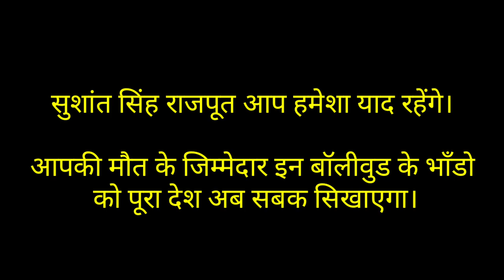कोई औकात नही थी Sushant Singh Rajput के सामने बॉलीवुड के फ़र्ज़ी Heroes ki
चरित्र का स्वभाव से पता लगता है

boycott salman khan
boycott karan johar
boycott aliya bhatt
boycott mahesh bhat
boycott sahrukh khan
boycott dharma production

रावणा राजपूत,
rajput status
rajput quotes
राजपूत वीडियो
राजपूत फोटो
Rajput
जय राजपूताना
राजपुताना शायरी
राजपूत वीडियो सॉन्ग
Rajput Song
rajputana
rajputana status
rajput warriors
rajput history
rajput gotar
rajput status
क्षत्रिय धर्म
क्षत्रिय धर्म युगे युगे
क्षत्रिय इतिहास
राजपूत इतिहास
सूर्यवंशी राजपूत
kshatriya videos
kshatriya movie

राजपूताना सोंग्स
rajput history
Rajput songs in mp3
Rajput Caste
rajput videos
rajputana Culture songs
rajput unity
Rajput production
Rajputana production, Richi Banna, Chhotu Singh Rawna ,
ankit rana
pundir rajput
Pundir
suryavanshi rajput
kshatriya
राणा राजपूताना
राजपूत सोंग्स
महाराणा
MahaRana Pratap
Prithavi Raj Chauhan
shivaji Maratha
mihir bhoj
hindu
rajsthani songs
haryanvi songs
mata padmini
Mustache Singh
Mustache Rajput
RANA Ji ,

Jai Rajputana
Jai Hind